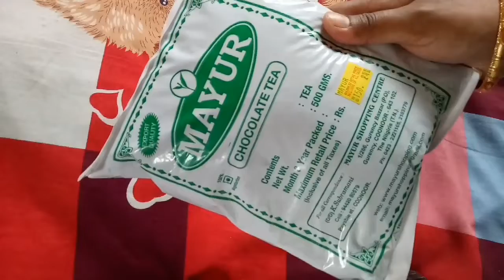ಊಟಿಲಿ ನಾನು ಮಾಡಿದ ಶಾಪಿಂಗ್ ಹಾಗೂ ಒಂದು ಹೊಸ ಪ್ರಯೋಗ ಮಾಡಿದೀನಿ ಅದು ಏನು ಅಂತ ನೀವೇ ನೋಡಿ.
Hiii...